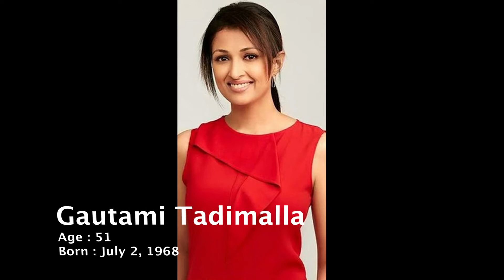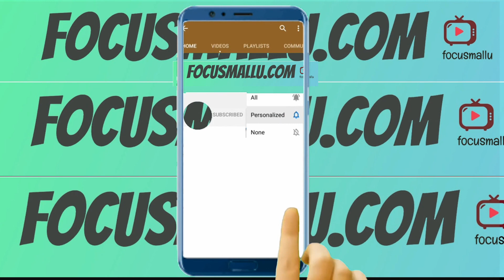July il ജനിച്ച മലയാളം😍😍സെലെബ്രെറ്റിസ് ആരൊക്കെ with Real Age of malayalam actors and actress ????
Today i will show you the list of malayalam actors and actress with real age born in July . All the actress real age and actors real age of malayalam film stars